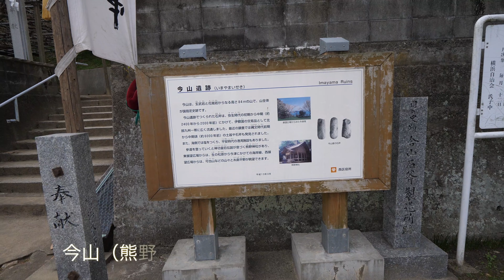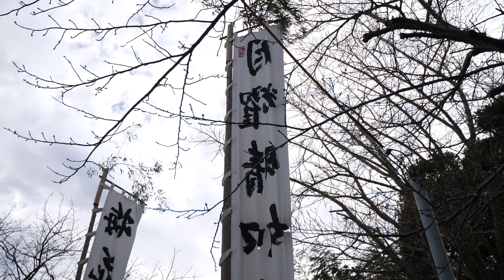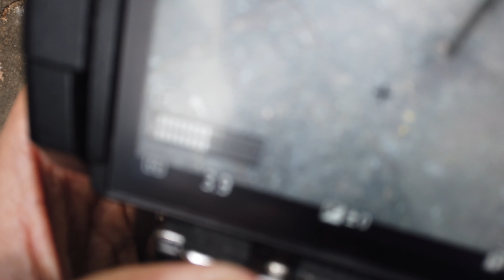近所の山、今山へ行ってきました（熊野神社、今山遺跡）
Vlog第112回、近所の山へ行ってきました。登山というのも気が引ける神社までの参道を散歩。
途中GH5のマイクが抜けていたので、一部撮りっぱなしにしていたOsmoPocketの音声で編集しています。

撮影:2019.1.4

Gear:
Panasonic GH5